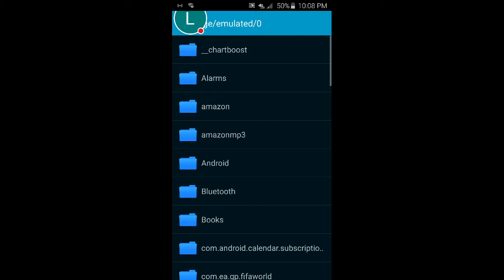Minecraft pe gameplay